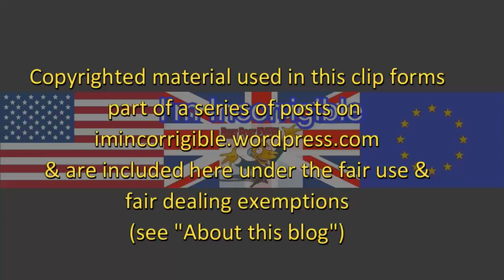Alcohol can help prevent diabetes, possibly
Sky News 28 July 2017